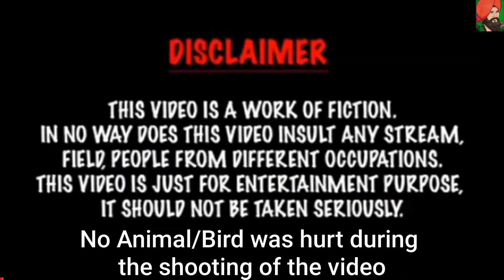IELTS ielts WALI KUDI part 11 🙏(ਆਈਲੇਟ੍ਸ ਵਾਲੀ ਕੁੜੀ ਭਾਗ ੧੧ )🙏 true story (आइलेटस वाली लड़की पार्ट ११) 🙏